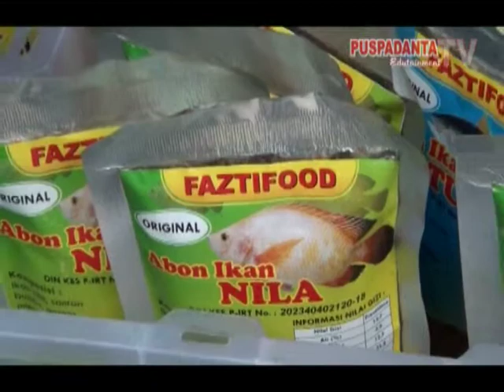Peringatan Hari Nusantara 2015 Di Taman Pintar Yogyakarta Seg 2